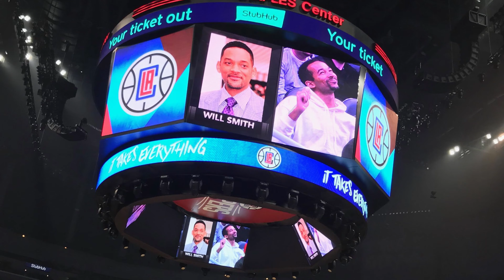The Hoop Troop Last Dance!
Well today we are going to celebrate the end of a great time. The last 5 years I have led the Clipper Hoop Troop. It's really been the time of my life and I am so grateful for the opportunities it has given. The amount of people I've been able to make laugh and smile will fill my heart for the next 100 years. My momma was able to see me rock a building of 20,000 folks like what!!! Couple hundred games later I say thank you Clipper Nation and it's off to the Oscars!